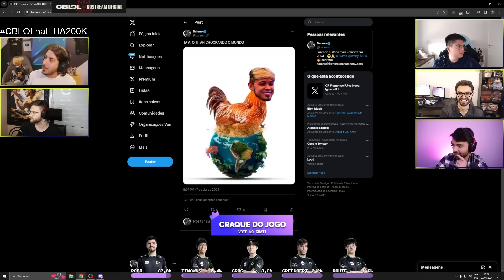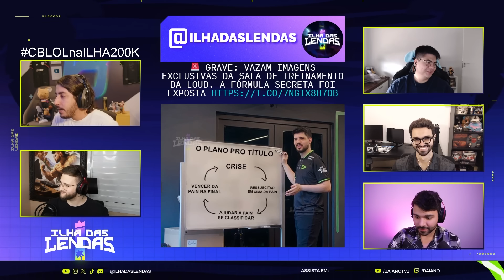PAIN X LOUD: O MAIOR CLÁSSICO DO BRASIL | RESUMO CBLOL PLAYOFFS - ILHA DAS LENDAS